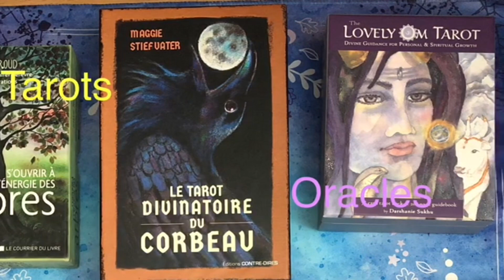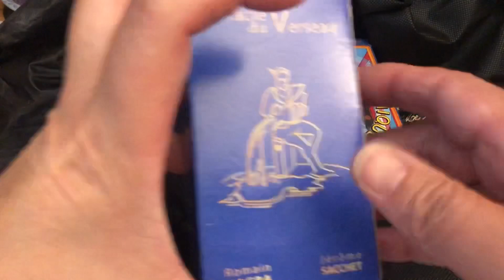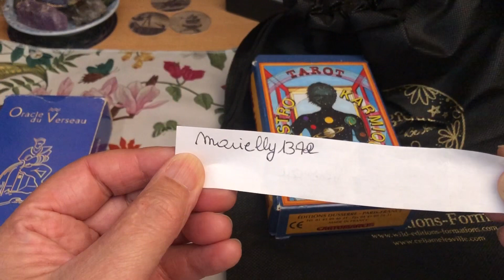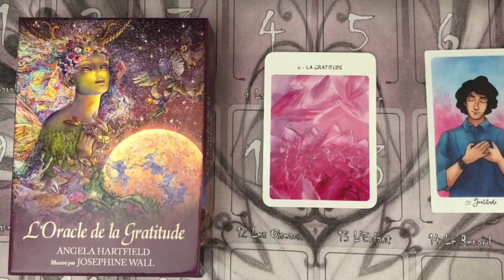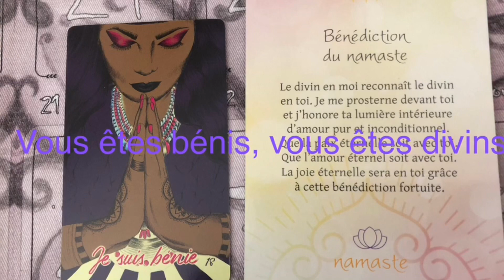Vidéo tirage au sort des gagnants du concours des 500 abonnés !!! 🎉🎊🎁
Vidéo de tirage des gagnants du concours des 500 abonnés 🎉🎁🎊
Bravo ! 🎉🎁🎊